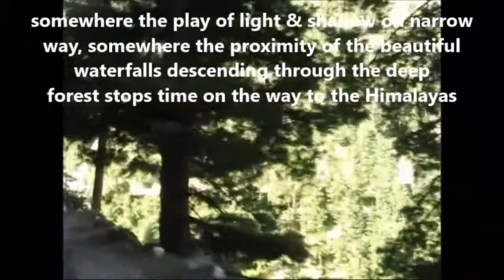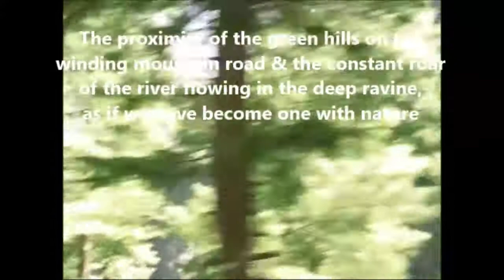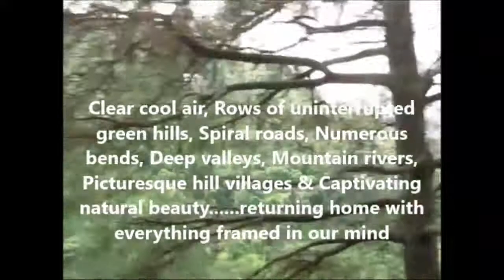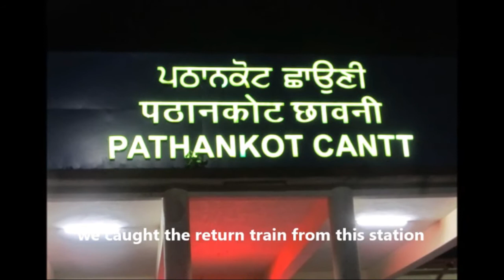Incredible India (Manimahesh Lake) by Tithi Mukherjee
Manimahesh lake is situated approx. 28 km from Bharmour town in the Budhil valley, one of the chief pilgrimage spots in Himachal Pradesh state. The lake is situated at an altitude of 13400 ft at the foot of the Manimahesh Kailash peak (18564 ft). Every year, on the eighth day of the light half of the moon in the month of Bhadon, a fair is held at this lake, which attracts thousands of pilgrims who assemble here to take a dip in the holy water. Lord Shiva is the presiding deity of this fair, which is also called Manimahesh Yatra. Lord Shiva is believed to reside in Kailash. A rock formation in the shape of a Shivling on Kailash is considered to be the manifestation of Lord Shiva. At one corner of the Manimahesh lake is a marble image of Shiva which is worshipped by the pilgrims who visit this place. The lake and its surroundings present a majestic view. This lake is also the source of Budhil river, one of the major tributary of river Ravi. The easiest route to access Manimahesh lake is from Chamba hill town of Himachal Pradesh and runs through Bharmour town (64 km away from Chamba) by bus, then hire a vehicle from Bharmour for Hadsar village, which is the endpoint of the road. And then finally beyond Hadsar, the pilgrims have to trek uphill for 15 km to reach Manimahesh lake. Between Hadsar and Manimahesh is an important halting place known as Dhanchoo where pilgrims usually spend a night. Hope that, you will enjoy this video of holy Manimahesh Yatra.